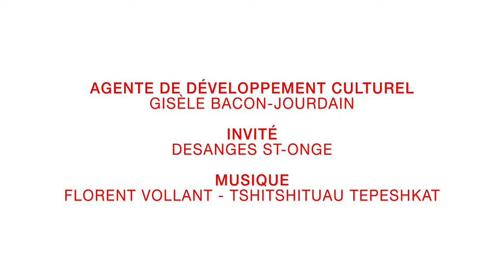Nipaiamianan-tipatshimun - Desanges St-Onge